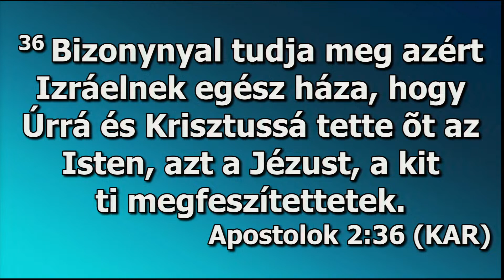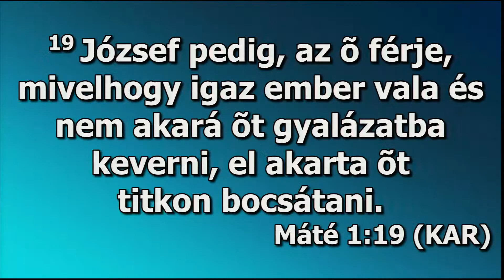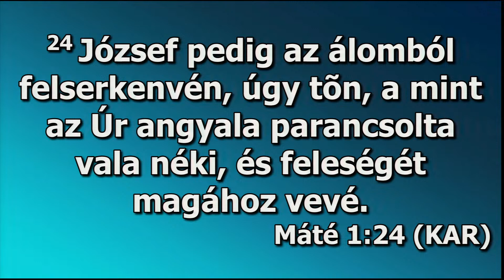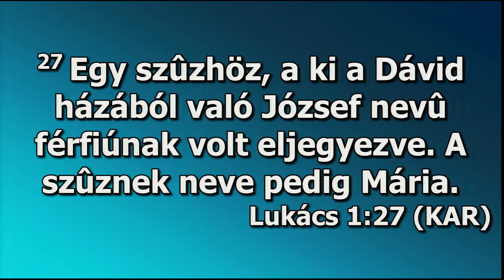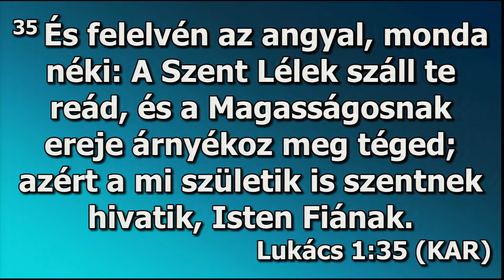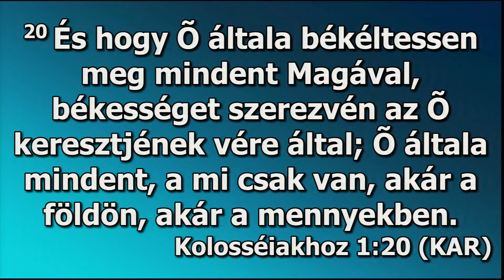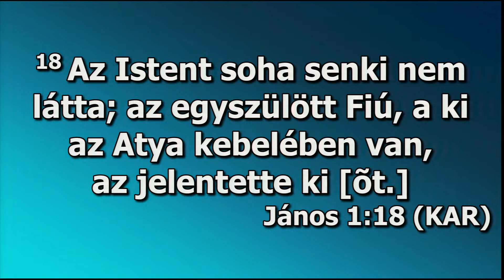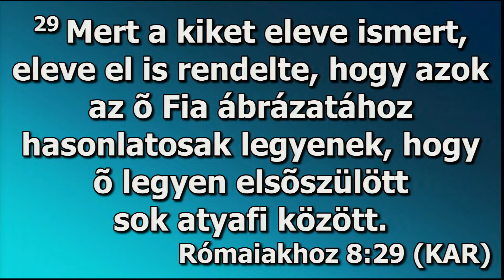Advent 2023 - A testet öltés csodája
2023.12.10. Istentisztelet - Havellant Csaba, Brian Lange: Advent 2023 - A testet öltés csodája